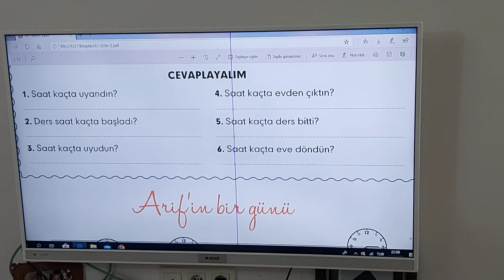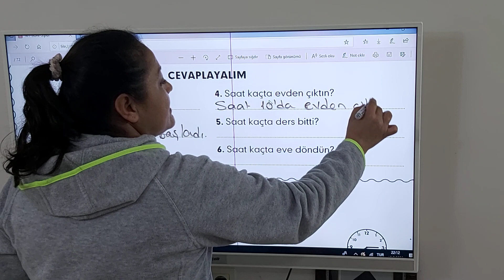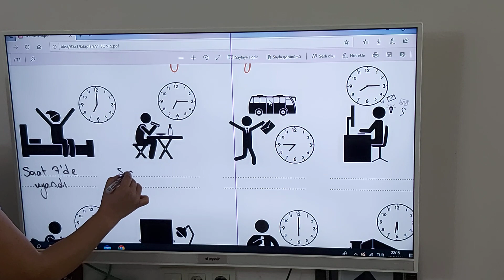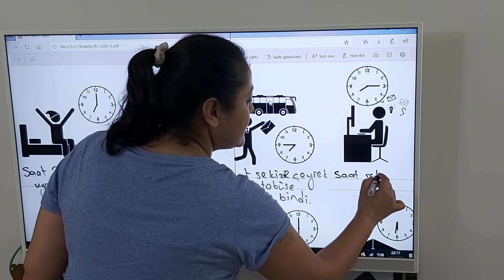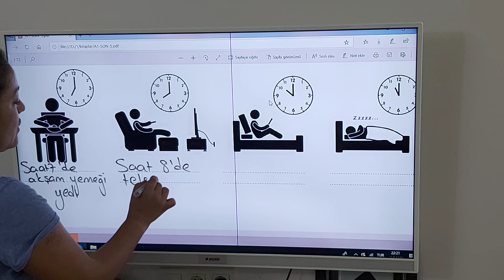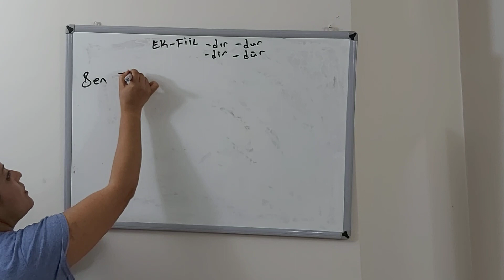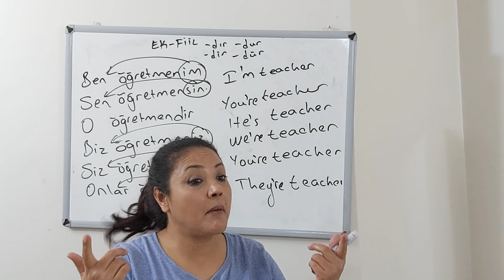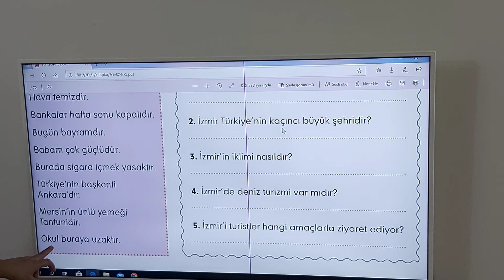7 تعليم اللغة التركية سلسلة منهاج علي_عرفان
دورة أون لاين الدرس السابع  تمارين عن الساعة باللغة التركية